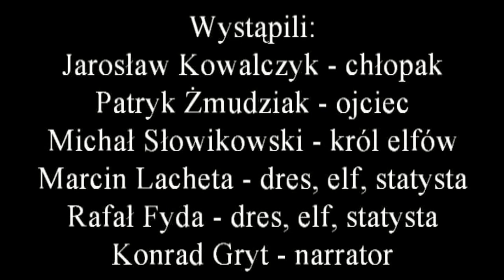Król Elfów [film krótkometrażowy 2012]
Film wykonany w ramach projektu na język polski. Głównym bohaterem jest chłopiec żyjący z dala od otaczającego go środowiska. Bity i poniżany przez rówieśników nie znajduje zrozumienia nawet u ojca, który woli oglądać telewizję niż rozmawiać z synem. Na domiar złego chłopak ma problemy natury psychicznej, które utrudniają mu kontakt z rzeczywistością. Koniec bywa tragiczny.

Obsada:
Jarosław Kowalczyk - chłopiec
Patryk Żmudziak - ojciec
Michał Słowikowski - król elfów
Marcin Lacheta - dres, brązowy elf
Rafał Fyda - dres, zielony elf
Konrad Gryt - Narrator

Film jest inspirowany oraz zawiera fragmenty ballady Johanna Wolfganga von Goethego o tym samym tytule, w przekładzie Władysława Syrokomli.